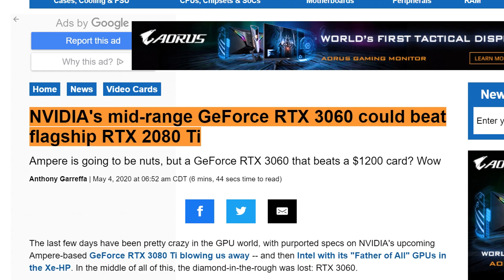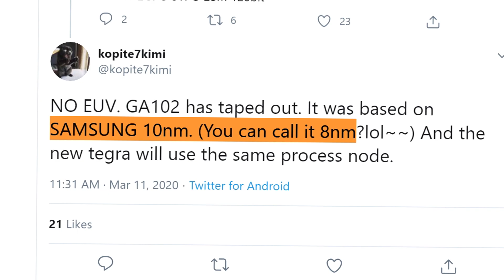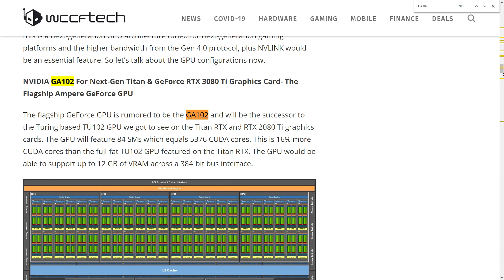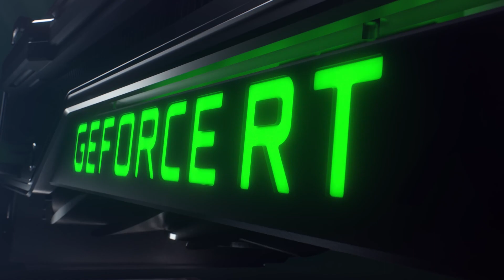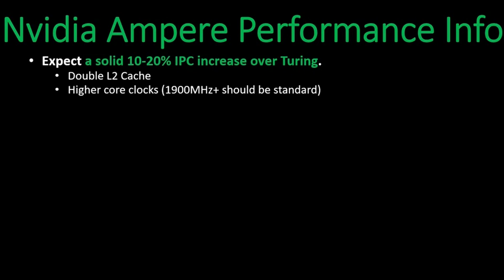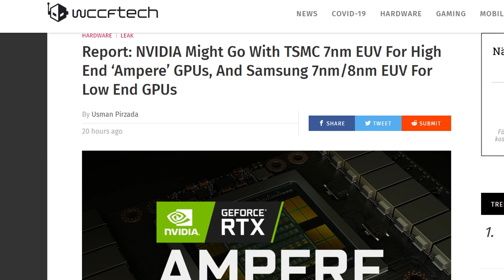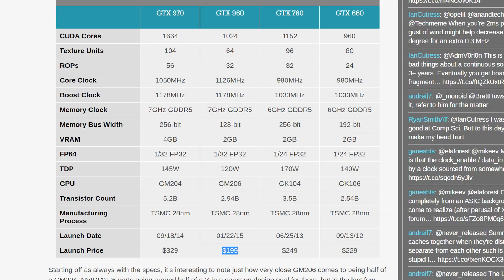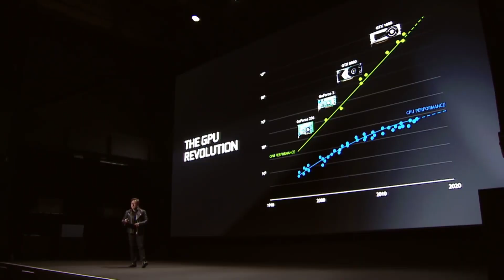RTX 3060 Beats 2080 Ti? RTX Ampere Gets 4X Ray Tracing Performance! Price, Performance & Release!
RTX 3060 Beats 2080 Ti!? RTX Ampere Gets 4X Ray Tracing Performance! Price, Performance Release Date RTX 3000 GPUs are 50% faster at half the power draw. in this video, we cover RTX 3060, possibly based on GA104. Based on the latest leaks, GA104 beats the Turing based RTX 2080 Ti.